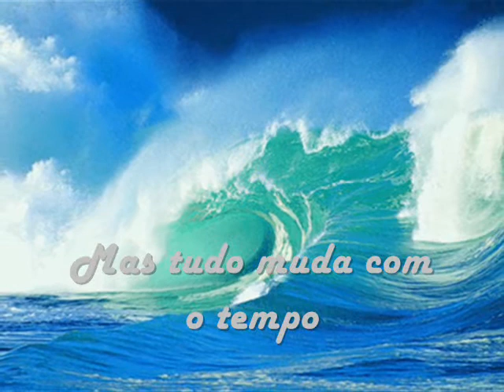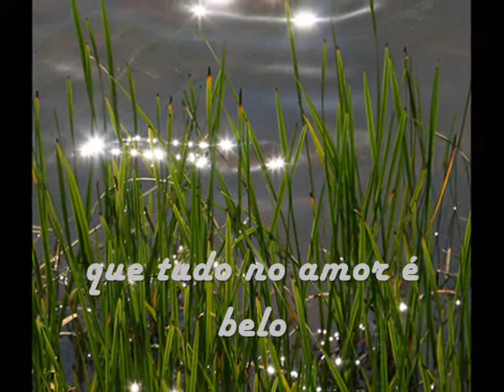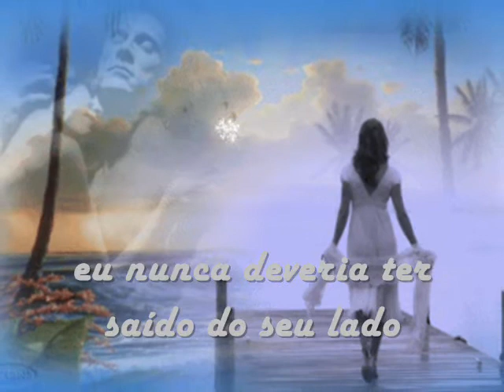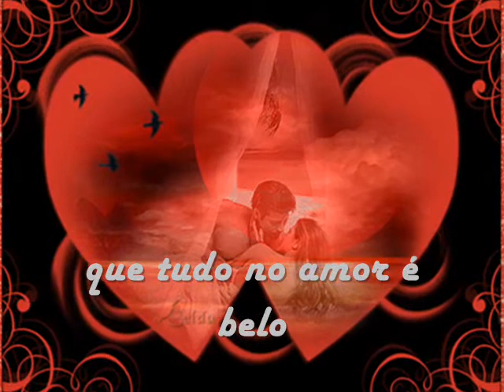105 - ALL IN LOVE IS FAIR - Stevie Wonder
Pérola dos Anos 70